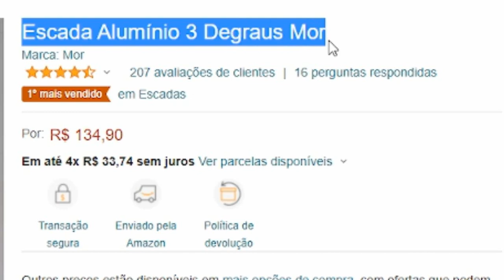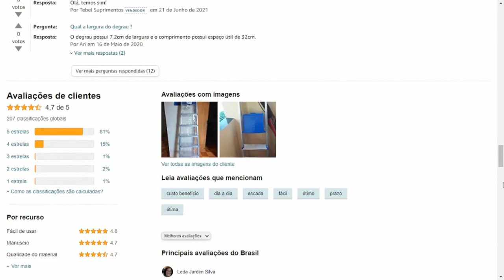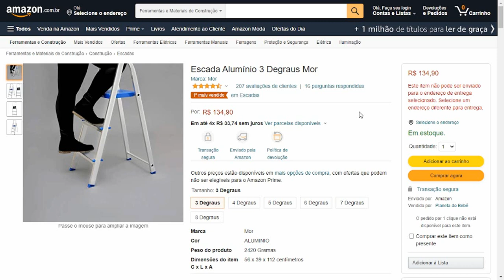Escada Alumínio - Escada de Alumínio 3 Degraus Mor - Mor Escada 3 Degraus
Escada Alumínio

Neste vídeo vou compartilhar com você, as características da escada de alumínio de 3  degraus. Se você procura uma escada leve, e fácil de guardar, e que te ajude em suas  tarefas do dia a dia, não deixe de assistir esse vídeo até o final.

Muitas vezes, temos dificuldades para alcançar objetos armazenados em lugares altos de nossas casas,
Por exemplo: como alcançar uma prateleira mais alta, uma parte do guarda-roupa ou até mesmo trocar uma lâmpada.

E para realizar essas, e outras tarefas, agente não pode abrir  mão da segurança.  E nada melhor do que ter uma escada que lhe garante firmeza no momento da utilização.

Esse modelo da Mor é o ideal. A Marca, elaborou para seus clientes, uma linha de escadas completamente confiável, desenvolvidas com as melhores, e mais seguras peças. Ela possui uma haste de apoio que garante uma segurança maior durante o uso. Além disso, tem um preço atrativo.

Menor, mais fácil de guardar, e de transportar, este modelo possui três degraus com estrutura, e chapas em alumínio, material super leve, durável (mesmo em áreas litorâneas!) e com peças plásticas em polipropileno de alta resistência. É ideal para pequenos consertos e para alcançar lugares mais elevados no uso doméstico.

Além disso, seus pés antiderrapantes e travamento automático na plataforma superior, dão mais estabilidade, e suportam até 120 quilos.

As Escadas de alumínio são fabricadas de acordo com a nova portaria do INMETRO, o que garante a certeza de um excelente produto. E é claro, Possui três anos de garantia.

Elas estão disponíveis em diferentes opções de tamanho. Em, 3, 4 , 5 , 6, 7 e 8 degraus.

O preço dessa escada está bem abaixo do valor que ela possui, e de todas as vantagens que oferece.

Para você adquirir esse produto, vou deixar o link do site da amazon aqui na descrição do vídeo e também fixado no primeiro comentário.

Para realizar consertos rápidos em casa sem abrir mão da segurança, nada melhor do que ter uma escada que propicie firmeza no momento da utilização. Por isso a Mor elaborou para você uma linha de escadas completamente confiável, desenvolvidas com as melhores e mais seguras peças. Dobrável e fácil de guardar, a Escada de Alumínio 3 Degraus da Mor é ideal para pequenos consertos e para alcançar lugares mais elevados no uso doméstico. Este modelo possui três degraus com estrutura e chapas em alumínio, material super leve, durável (mesmo em áreas litorâneas!) e com peças plásticas em polipropileno de alta resistência. Além disso, seus pés antiderrapantes e travamento automático na plataforma superior dão mais estabilidade e suportam até 120 Kg.As Escadas de alumínio Mor são fabricadas de acordo com a nova portaria do INMETRO N° 615 e 616, o que garante a certeza de um excelente produto. Possuem três anos de garantia.